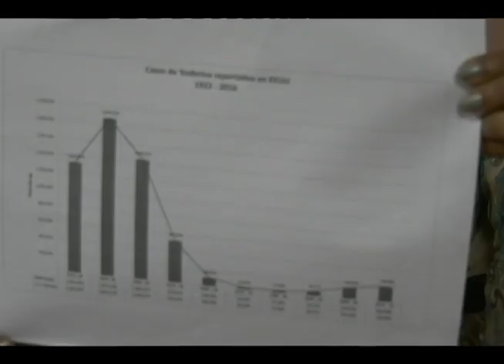VACUNAS -Martina Espinal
Autoridades llaman a vacunar a todos los niños menores de 7 años contra tosferina